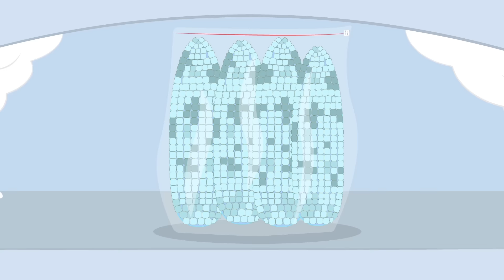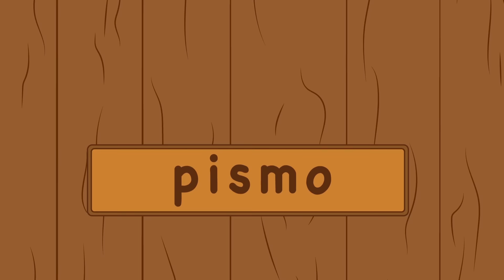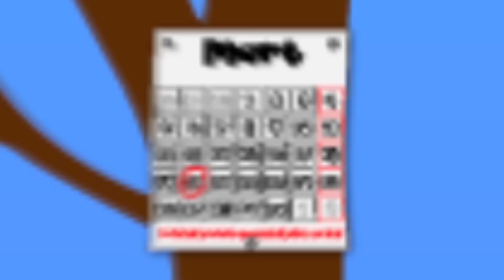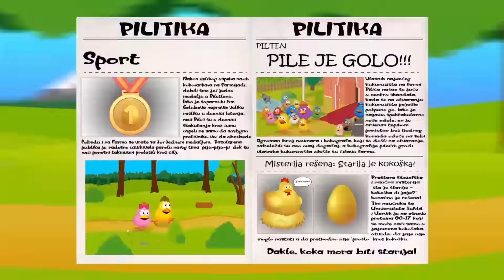PILICI // SVE EPIZODE //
IDJKids™ je Youtube kanal namenjen našim najmlađim drugarima.

Gledajte sve epizode crtanog serijala "Pilići" na dečijoj televiziji PIKABOO!!!

Produkcija: IDJKids
Scenario: Aleksandra Urošević
Režija: Marko Radovanović
Dizajn: Veljko Kuzman, Jovana Bogićević
Animacija: Mladen Nikolić, Jovan Kosovac, Petar Živić, Johnatan Johnson,
Muzika i dizajn zvuka: Nikola Radivojević - Analog Mind
Glasove pozajmili: Marko Radovanović, Danica Nikolić, Marija Mikić, Milena Tamburić, Marta Buzurović, Darija Jovanović, Lidija Vojnović, Milica Marković

U ovom videu su korišćeni logo, pozadina, karakteri iz video igre Chicken Lines / Pilići